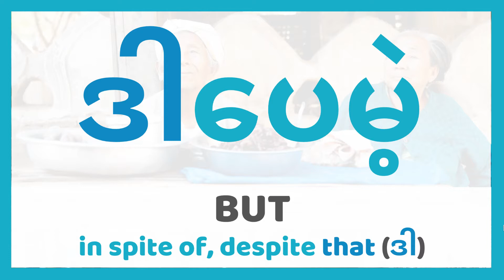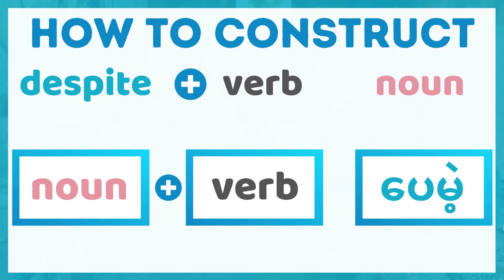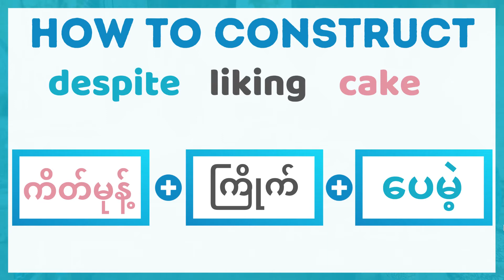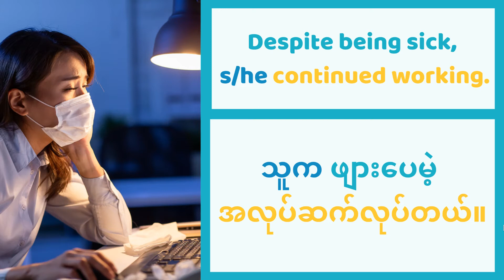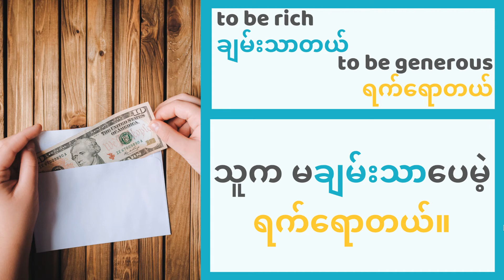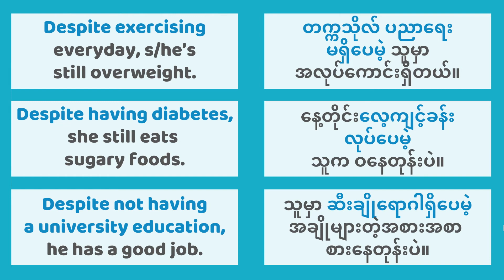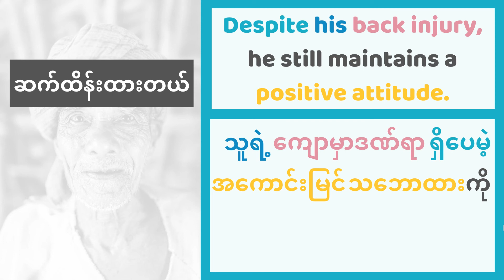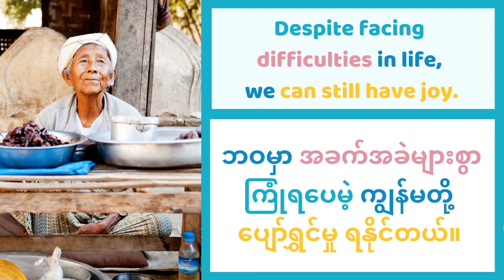Learn Burmese Grammar: How to say ‘despite' in Myanmar | Using ပေမဲ့ | Myanmar for English Speakers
In this Intermediate (B1) Myanmar grammar lesson, you will learn how to make phrases with 'despite' ('in spite of', 'although', 'even though' etc) in Myanmar using ပေမဲ့

The lesson includes FIVE LEVELS that are progressively challenging.

Feel free to pop back for the later levels another time if you're short on time or only in the mood for the basics today. Either way, ENJOY!

💡 LEARNING TIP:
Make sure you use the pauses in the video to give yourself an opportunity to practice saying the Myanmar aloud - this is a really important part of consolidating your learning.
And if you find that the pauses are too short, pause the video to give yourself time to work it out and speak at a pace that's comfortable and relaxed for you.

0:20 'but' - ဒါပေမဲ့
1:02 - LEVEL ONE - BASIC CONSTRUCTION
1:25 - despite having
1:50 - despite knowing
2:25 - despite not knowing
3:05 - LEVEL TWO - PRACTICE WITH NOUN PHRASES
3:40 - Despite having a book, I don't want to read.
4:40 - Despite eating breakfast, I'm hungry now.
5:50 - Despite liking cake, I don't eat it.
6:45 - LEVEL THREE - COMBINING NOUN AND VERB PHRASES
7:06 - Despite being sick, she went to work.
8:05 - Despite being sick, she continued working.
8:44 - Despite her fear, she told her boss the truth.
10:25 - LEVEL FOUR - TEST YOUR TRANSLATION SKILLS (I)
10:30 - Despite the rain...
11:25 - Despite not being rich...
12:05 - Despite the danger...
13:05 - LEVEL FOUR -  TEST YOUR TRANSLATION SKILLS (II)
14:10 - Despite not having a university education, he has a good job.
14:25 - Despite having diabetes, she still eats sugary foods.
15:00 - Despite exercising everyday, she's still overweight.
15:28 - LEVEL FIVE - BUILD THAT SENTENCE! (ADVANCED)
15:40 - Despite her poor health, she always focuses on helping others.
16:40 - Despite his back injury, he still maintains a positive attitude.
17:43 - Despite knowing what they should do, many people choose to do the opposite.
18:57 - Despite facing difficulties in life, we can still have joy.
20:35 - Bonus translation challenge!

This video uses phrases from the ‘18 Myanmar Verb Phrases’ lesson so feel free to check that out first

A NOTE ON ROMANISATION:
We’ve made the decision not to include the romanised version of the Myanmar words included in our videos. While it can seem to be helpful at the beginning, it can end up being a bit of a ‘crutch’. From our experience, we can definitely recommend taking the time to learn to read the Myanmar script as a priority, as this will ensure a more accurate and consistent result.
Love Myanmar videos are presented on the basis that the viewer can now read the Myanmar script.